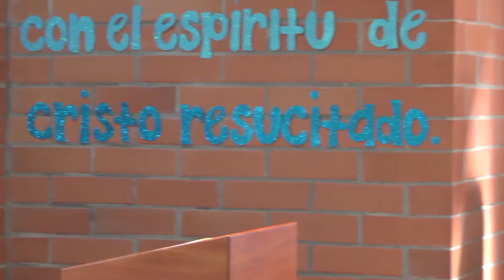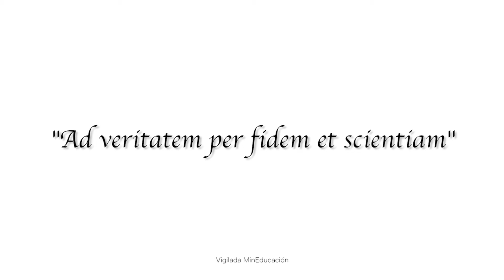EucaristíaUCO- 10 de junio 2019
Compartimos con ustedes la eucaristía de este lunes 10 de junio